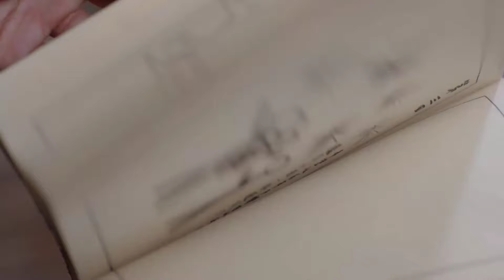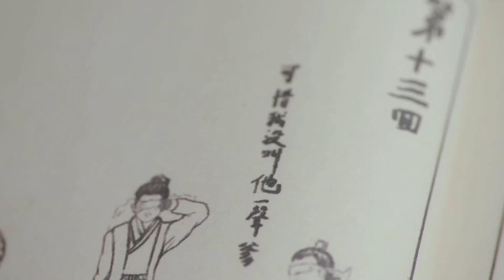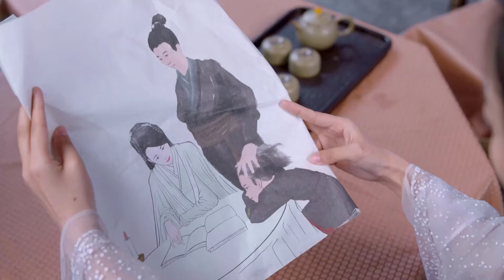NỮ Y THANH LẠC - Tập 21 | Phim Ngôn Tình Cổ Trang Siêu Hấp Dẫn 2024 | Lưu Học Nghĩa, Vương Tử Vi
✤ Đạo diễn: Lưu Trấn Minh
✤ Diễn viên: Lưu Học Nghĩa, Vương Tử Vi
✤ Nội dung: NỮ Y THANH LẠC (Qing Luo) kể về nữ thần y Ngọc Thanh Lạc vì một biến cố mang thai nhưng lại không rõ cha đứa bé là ai. Bảy năm sau, trong quá trình đưa con trai đi tìm cha, Thanh Lạc vô tình gặp Dạ Tu Độc - vị hoàng tử của Phong Thương Quốc. Chỉ vì chàng mang tướng mạo giống với kẻ thù Dương Tu Thành nên Thanh Lạc không hề có thiện cảm tốt. Tuy nhiên, Dạ Tu Độc và mẹ con nàng dường như có một mối liên kết nào đó...